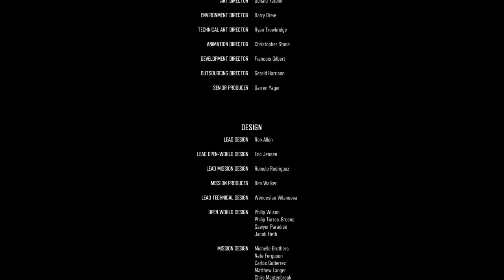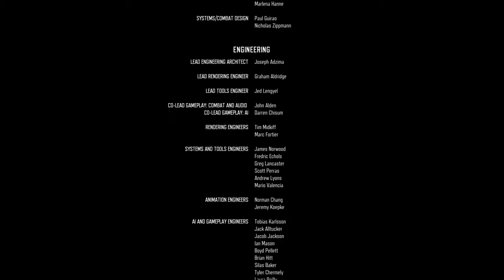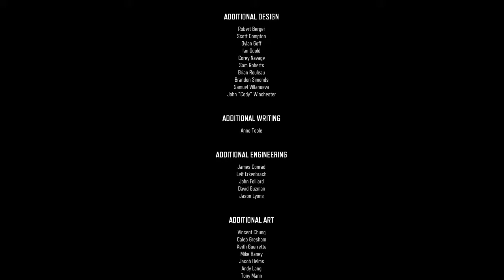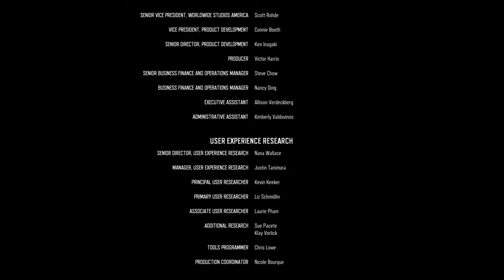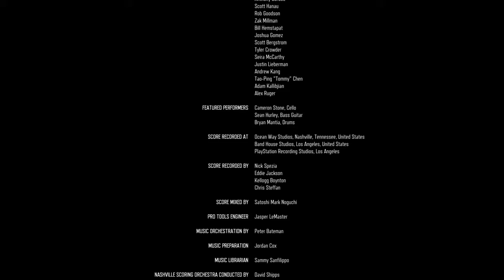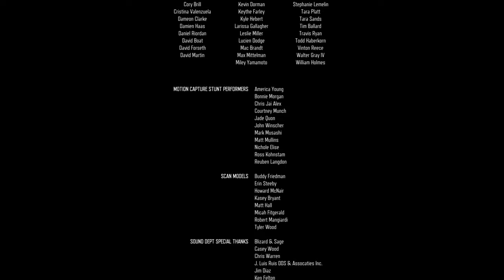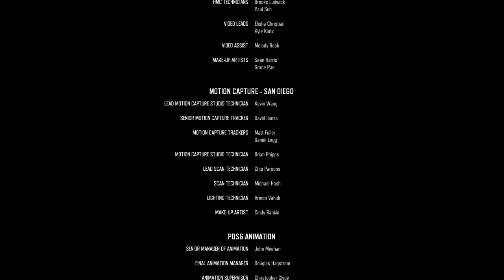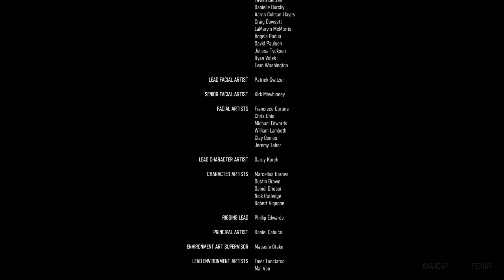Days Gone #39 o final épico!! finalmenta sarah e deacon vão ser felizes para sempre!!